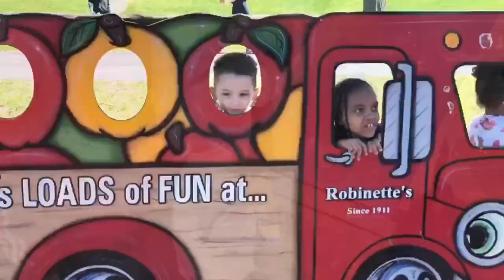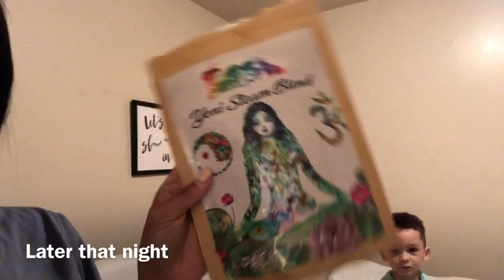Easter Vlog, lost my ring, angry with BIGGBY | Life With Jay